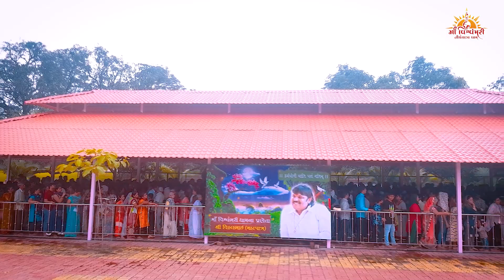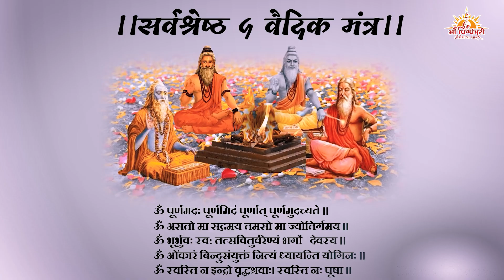पांच रुणबंधन | माँ विश्वंभरी तीर्थयात्रा धाम | 2023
Maa Vishvambhari TirthYatra Dham, Rabada, Valsad (GUJ-IND).

🔴 Everyday Live
08:00 AM to 12:30 PM
03:00 PM to 08:00 PM

सांस्कृतिक रास-गरबा | चैत्र नवरात्रि महोत्सव | #2022

 • Chaitra Navratri ...